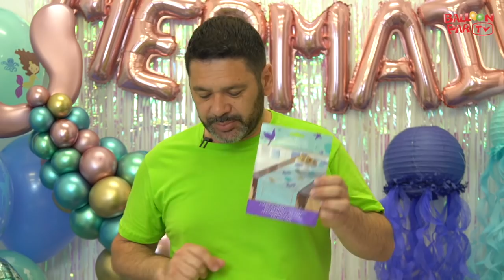Le più belle novità a tema "sirena" e Tutorial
Oggi vi portiamo al mare con questa bellissima e nuovissima festa a tema "sirena" (mermaid in inglese) personaggio affascinante della mitologia. Vi presentiamo i più bei accessori party disponibili nel nostro shop, e come sempre abbiamo selezionato per voi i più nuovi e di tendenza del settore feste.
Vedremo inoltre come realizzare una simpatica medusa con le tecniche di balloon art e pochi palloncini in lattice. Divertitevi a riprodurla anche Voi e fateci sapere com'è andata!
In queste puntate vi mostriamo come sono realmente i nostri prodotti e potrete cosi scoprire gli abbinamenti più adatti, studiati appositamente da Cristian ed il suo staff.
Vi guideremo e aiuteremo nella scelta dei prodotti del nostro enorme magazzino, ogni volta con un tema diverso! Cercheremo di darVi consigli per l'uso e per la vendita.
L’elenco completo dei prodotti della puntata di oggi è disponibile a questo link:

Se vi è piaciuto lasciate un bel "like", non dimenticate di iscrivervi al nostro canale e cliccare sulla "campanella" per non perdere nessuna novità e per approfittare dei nostri preziosi consigli dai nostri esperti decoratori e balloon artist.
Se avete dei suggerimenti o delle domande scriveteci nei commenti! A presto!